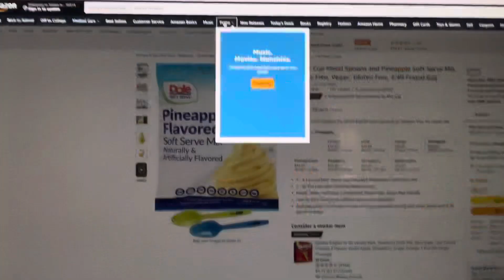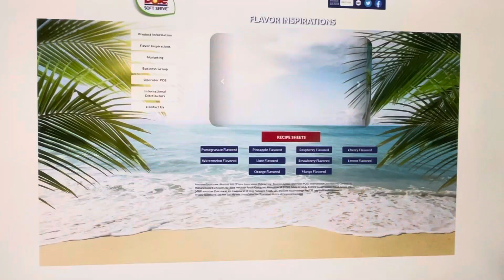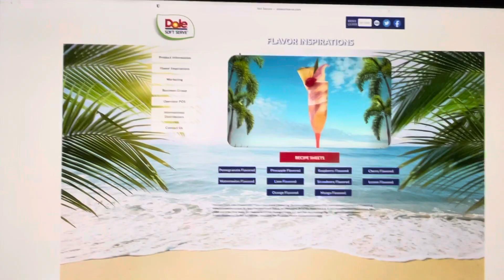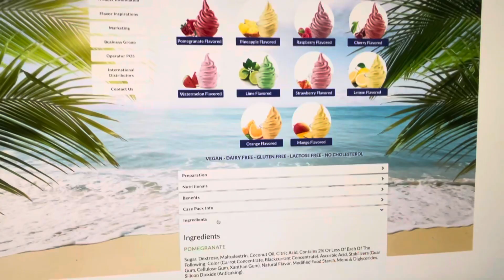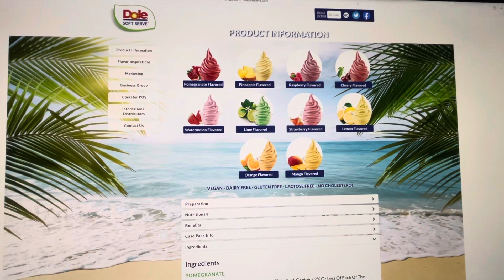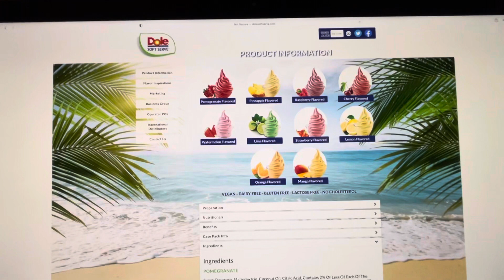AHAH!! Detective work DOLE WHIP TRUTH !😁👍🍍